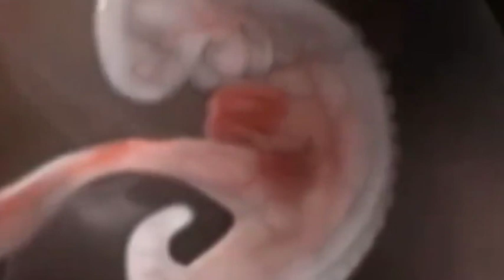Con la realización de un foro virtual celebrarán el Día del No Nacido